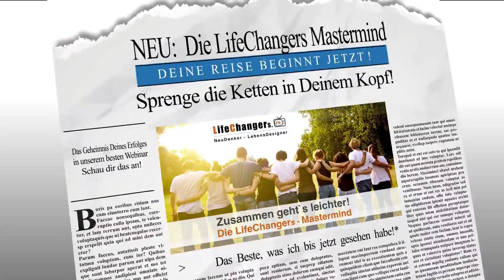Die 2 Wirklichkeiten in denen wir leben - PersönlichkeitsEntwicklung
✅ Inner Circle Informationen:
✅ Von der Idee zur Realität - Der 6 Schritte Prozess

Für das selbstbestimmte Erschaffen Deiner Zukunft ist dieses Wissen Gold wert.  Und es ist die Voraussetzung, um mit dem Formen des eigenen Lebens erfolgreich zu beginnen.

Schön, dass Du hier auf diesem Kanal gelandet bist! Hier bekommst Du jede Woche neue wertvolle Tipps und sofort anwendbare Strategien, die Dein Leben angenehmer, glücklicher, erfüllter und erfolgReicher machen.

Hier erinnere ich Dich immer wieder daran, dass Du der einzige Gestalter deines Lebens bist und dass Du dir ein Leben erschaffen kannst, genau nach deinen Wünschen und Vorstellungen.

Glaubst Du nicht? Dann solltest Du dir die Videos in diesem Kanal anschauen!

Stichworte für diesen Kanal:

Persönlichkeitsentwicklung Lebenserfolg Lifestyle, Marcel Meghari, Coaching Coach Lifecoach Erfolgscoach Trainer Seminare, Entfaltung des eigenen Potentials, Intelligente Nutzung des Verstandes,  Intelligente Umgang mit Gefühlen, Die 2 Wirklichkeiten in denen wir leben - PersönlichkeitsEntwicklung - LifeChangers, Das eigene Leben selbstbestimmt erschaffen, Motivation Inspiration, Das Gesetz der Resonanz, Das Gesetz der Anziehung, Das Gesetz von Ursache und Wirkung, Lebenserfolg Erfolg erfolgreich sein, Lebensglück Glück glücklich sein, Positiv konstruktiv Denken lernen, Die eigenen Gedanken intelligent lenken, unbewussten Verstand intelligent nutzen programmieren, Unterbewusstsein auf Erfolg programmieren ausrichten, Die 2 Wirklichkeiten in denen wir leben - PersönlichkeitsEntwicklung - LifeChangers, Mit den eigenen Gedanken Realität schaffen, Gedanken erschaffen Realität, Erfolgsstrategien, Erfolgstipps, Tipps für Erfolg, Erfolg lernen, Schritt für Schritt Anleitungen für dein erfolgreiches Leben, Die 2 Wirklichkeiten in denen wir leben - PersönlichkeitsEntwicklung - LifeChangers, Einfach glücklich leben, Gute angenehme positive Gefühle fühlen,  Negative Gefühle überwinden zu positiven Gefühlen wandeln, Negative Emotionen loslassen überwinden wandeln transformieren,